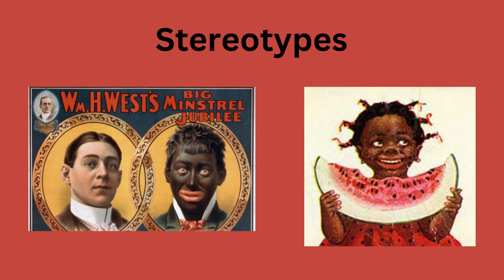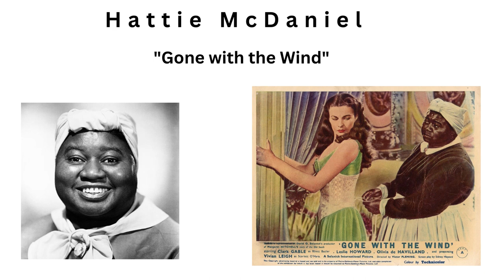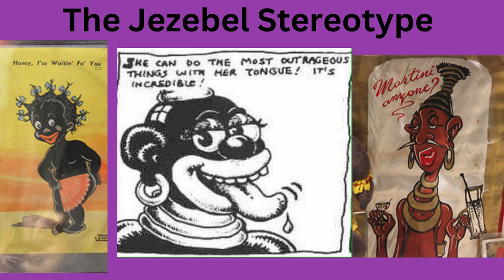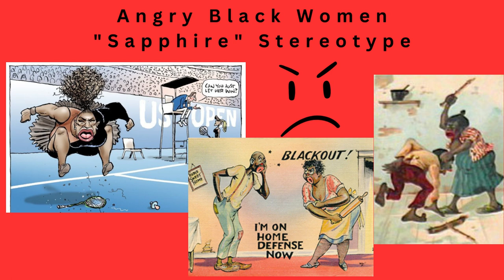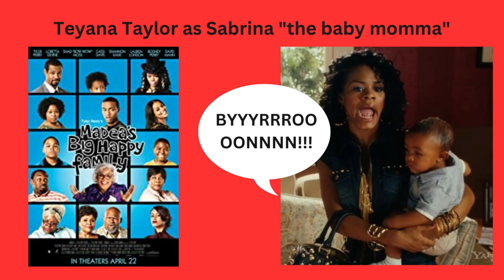Stereotypes in Media